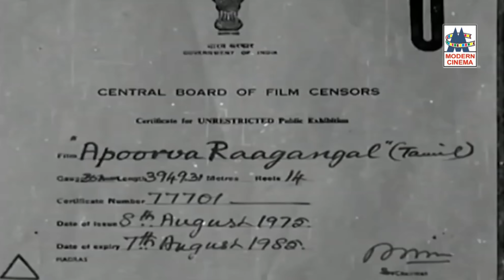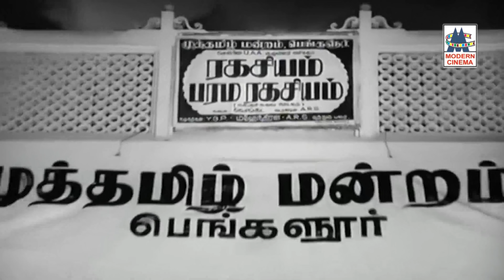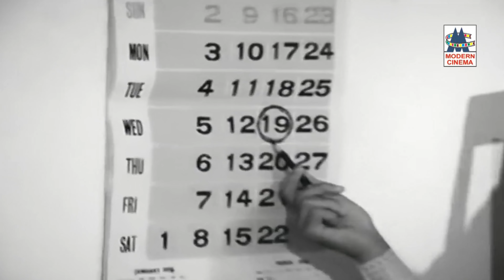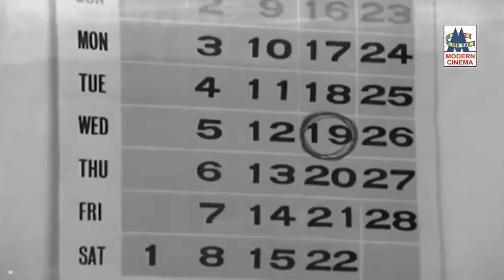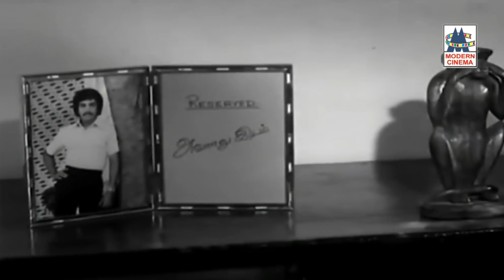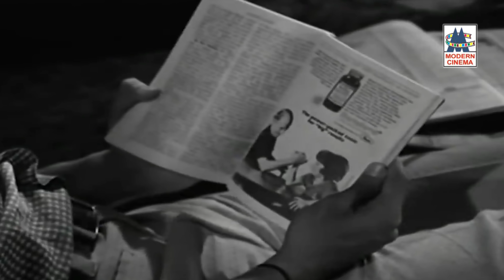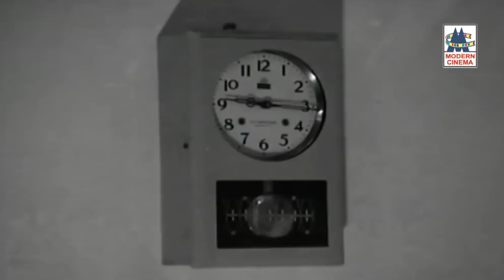Aboorva Ragangal K.பாலச்சந்தர் இயக்கத்தில் சூப்பர் ஸ்டார் அறிமுகமாகிய, கமலின் அபூர்வ ராகங்கள் 4K ல்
Starring
    Kamal Haasan
    Sundarrajan
    Srividya
    Jayasudha

Produced by

    V. Govindarajan
    J. Duraisamy

Production
company

Kalakendra Movies